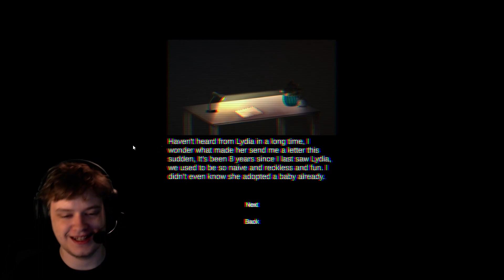TIYANAK | Horror Game Let's Play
About This Game:
Submission to 7dfps 2022
Submission to Make-A-Mystery Jam
Submission to Game Jam 2022
Submission to Game Devcember 2022
Submission to Themed Horror Game Jam # 10
Tiyanak is a horror game loosely based on a myth from the Philippines, Tiyanak is a vampiric creature in the form of a newborn baby/infant, The game is set in mid 80’s Manila with an art style heavily influenced by Filipino classic horror films.
Isha’s life changed forever after receiving what seems to be an innocent letter from a childhood friend, Lydia. Expecting a reunion, Isha will learn about Lydia’s darkest secret.